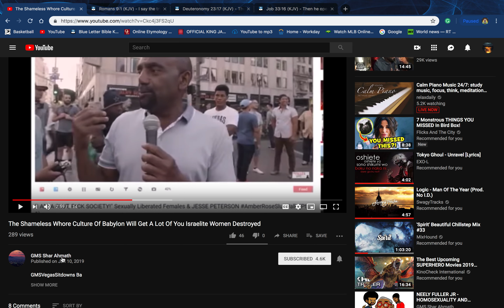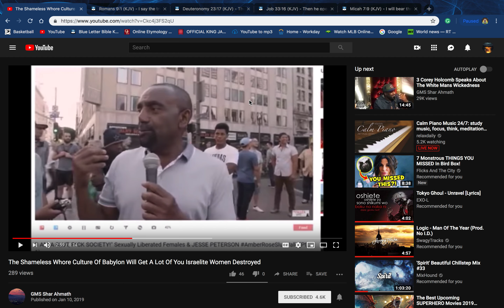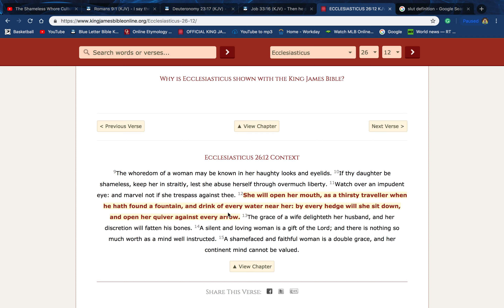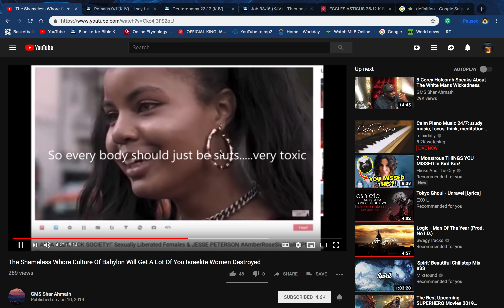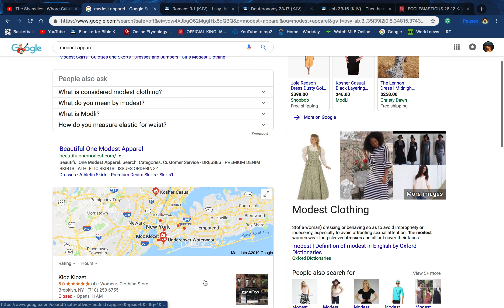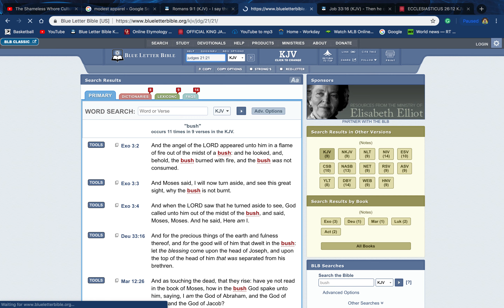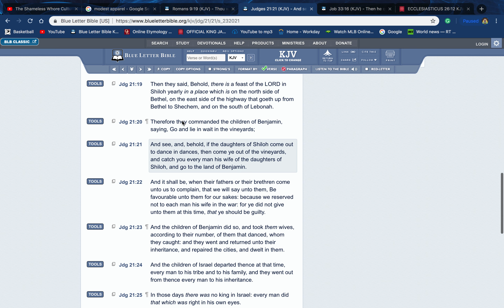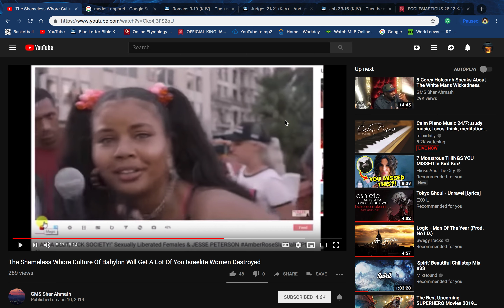GOD IS GOING TO DESTROY A LOT OF YOU WHORES